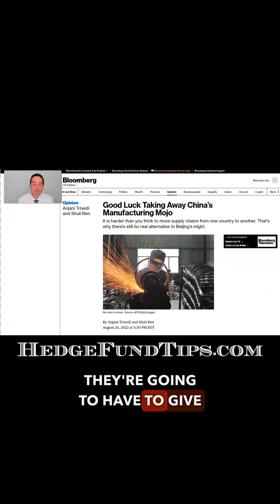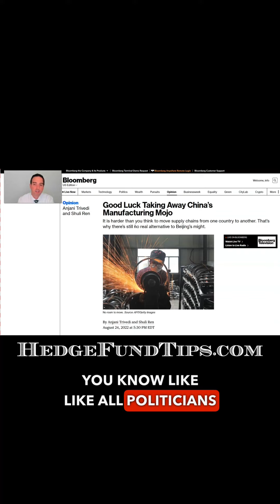What happens when you piss off a bunch of young people?